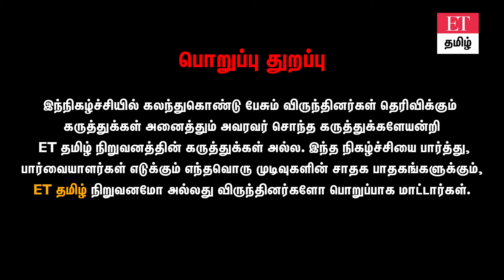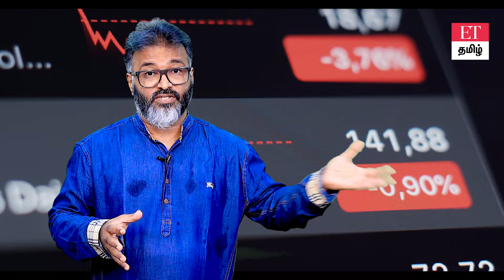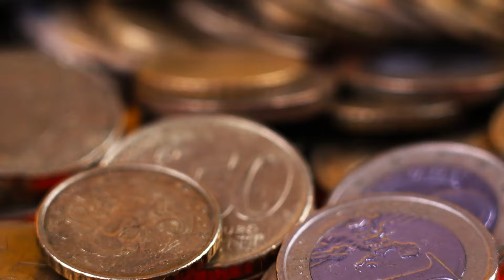தொழில் செய்ய சிறந்த வழிகள்..|10 TIPS |Ease Of Doing Business Explained | ET RAJESH | ET TAMIL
நன்றி